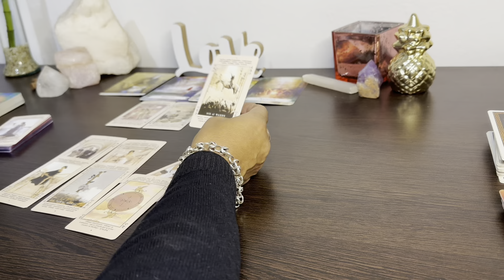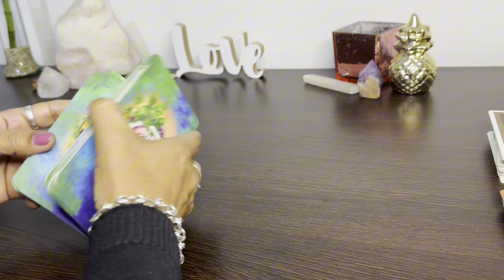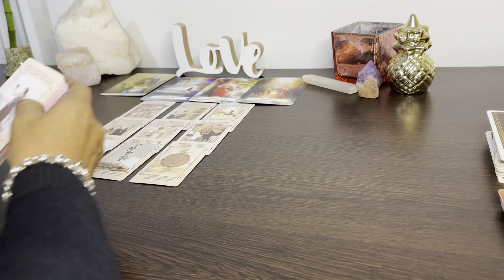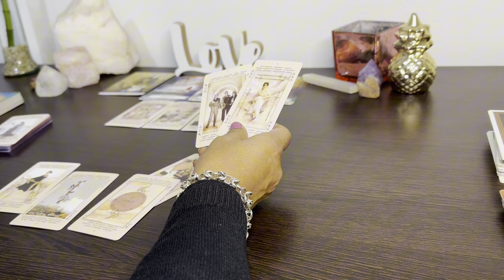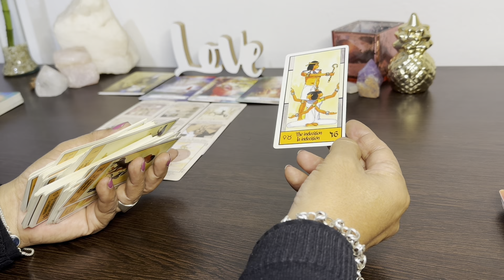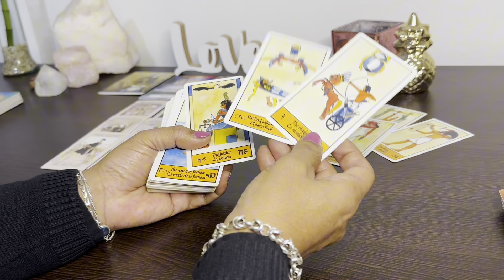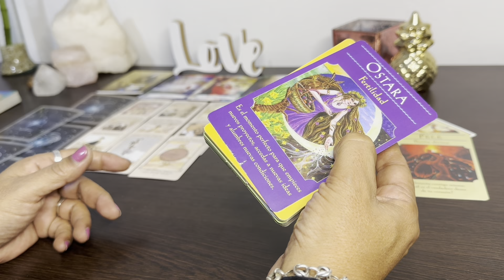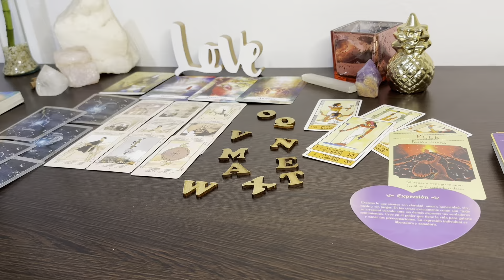VA A BUSCAR AGREDIRTE POR ESTO